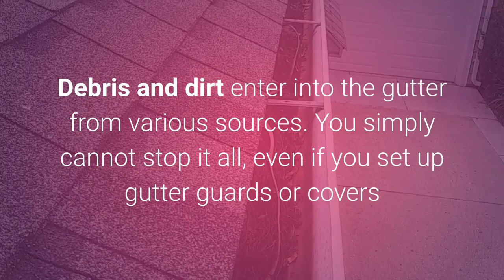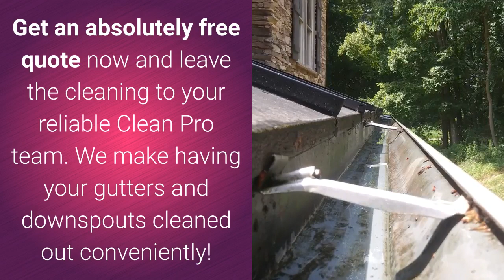Gutter Cleaning Fayetteville NC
Among the biggest benefits of a gutter cleaning business is their ability to acknowledge problems in the gutters and do little repairs prior to things worsening. You may not notice the problem immediately, however a knowledgeable eye can see something occurring prior to it gets bad, and will have the ability to repair the issue for you at the very same time.

See how easy it is to have your gutters cleaned.